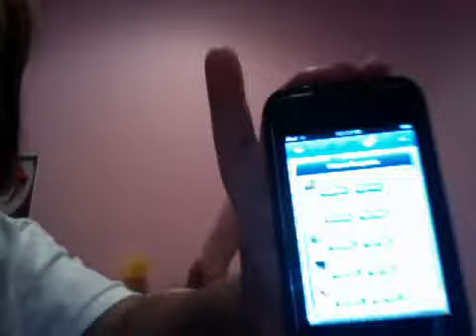vines...! hit the end button....! while dancing and my computer almost fell